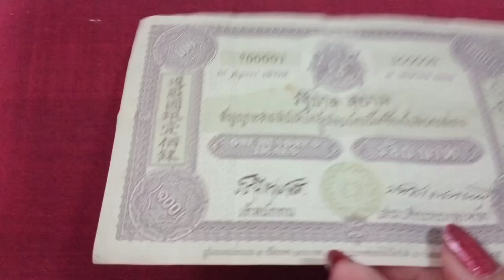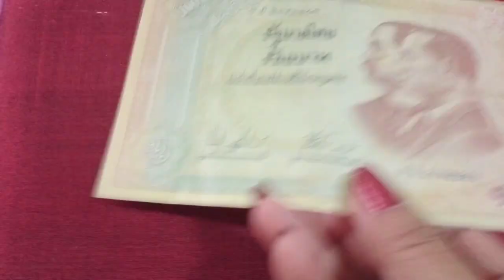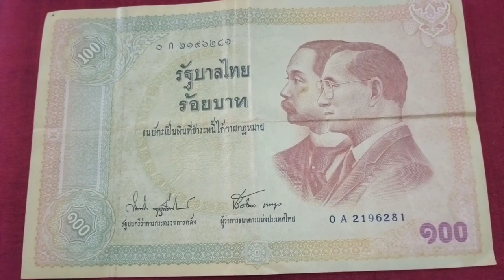ธนบัตรแบบ 1 ชนิดราคา 100 บาท รุ่นแรก พุทธศักราช 2445